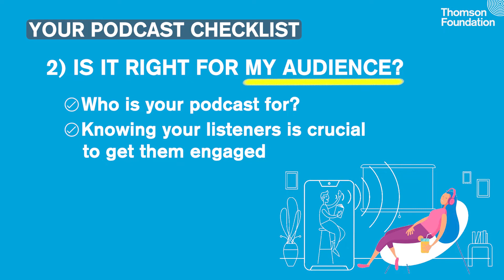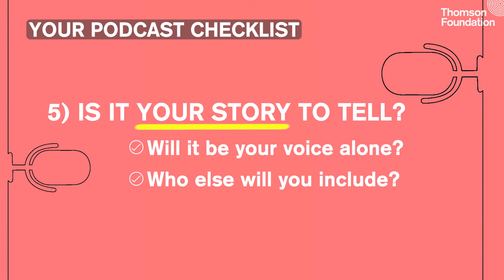How to develop your podcast idea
Got a great idea for a podcast? Here are 5 checks before you start creating.

Our Guide to Podcasting is free and available now.
Course One: Prepping the Big Idea
Course Two: Making It